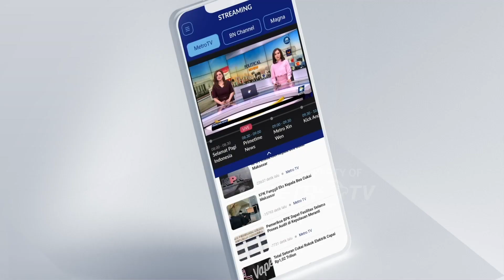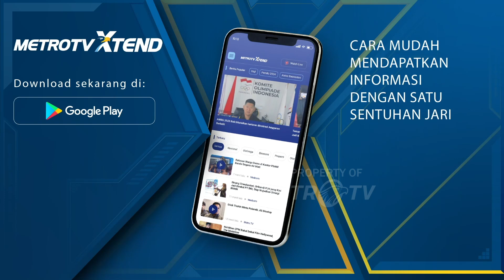Indonesia Jadi Tuan Rumah AMMTC Ke 17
MetroTV, ASEAN Ministerial Meeting on Transnational Crime (AMMTC) ke-17 resmi dibuka hari ini (21/8) di Labuan Bajo, Nusa Tenggara Timur.  Pertemuan setingkat menteri untuk menanggulangi kejahatan lintas negara ini akan berlangsung selama 2 hari.